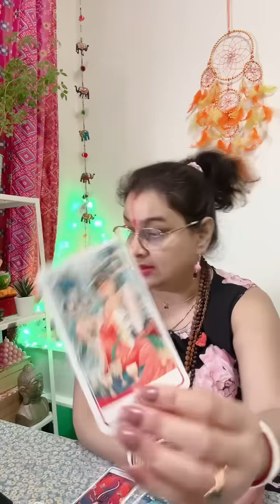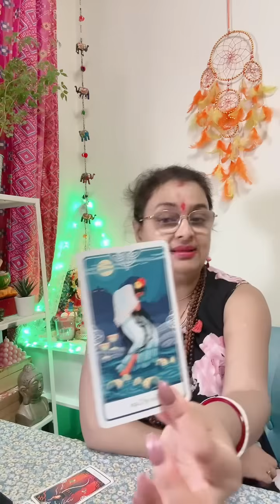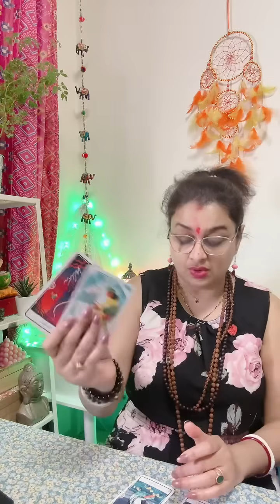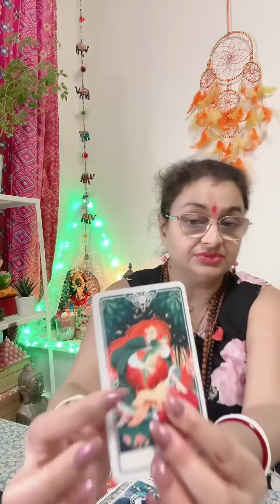Someone sending you evil eye!Be careful🚨This person is jealous of you! Tarot